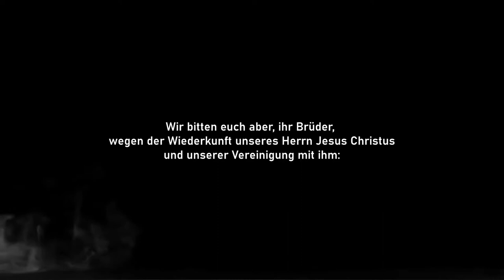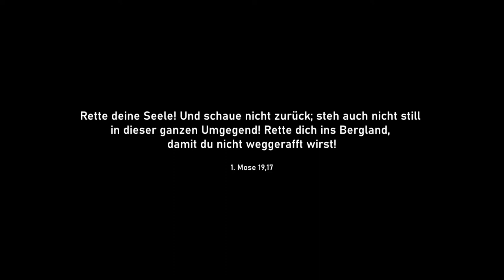Die LGBT Lüge - Trailer (The Sodomite Deception in German)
"wie Sodom und Gomorra und die umliegenden Städte, die in gleicher Weise wie diese die Unzucht bis zum Äußersten trieben und anderem Fleisch nachgingen, nun als warnendes Beispiel dastehen, indem sie die Strafe eines ewigen Feuers zu erleiden haben." - Judas 7